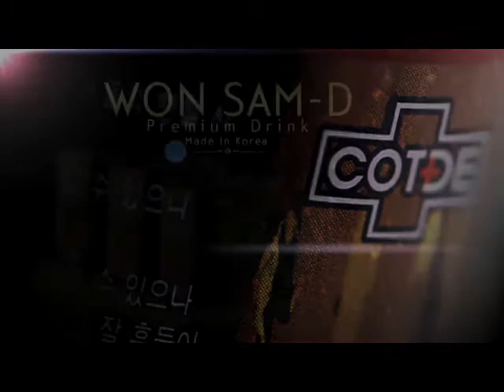Wonsam-D Ginseng drink TVC | Energy drink TVC 2014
Ginseng drink
Wonsam-D
TVC
TV Ads
Wonsam-D Ginseng drink TVC
Energy drink TVC 2014
Cambodian TVC
Cambodian TVC 2014
Khmer TVC
Khmer TVC 2014
Khmer TV 2014
Hang Meas TV 2014
Hang Meas HDTV 2014
cambodia daily news 2014
Khmer news this week 2014
Cambodia news
Cambodia news this week 2014
Cambodia news hang mesa
BTV News
CNC News
Kohsantepheap daily
DAP News
Seatv news,
TV3 Cambodia News
ANN news Cambodia
CBN Cambodia news
Apsara net news 2014
phnom penh post news
phnom penh post Khmer
MyTV Morning News